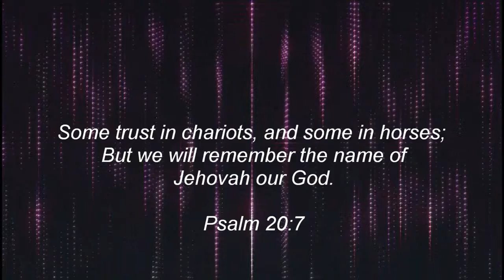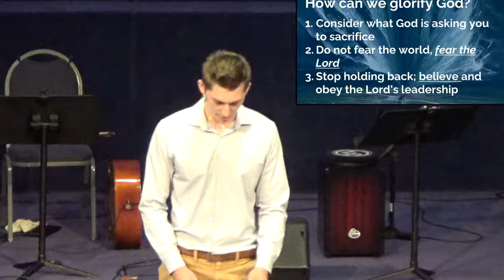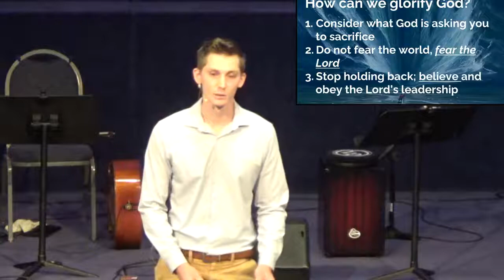Choosing to Glorify God - Sermon 9 26.21